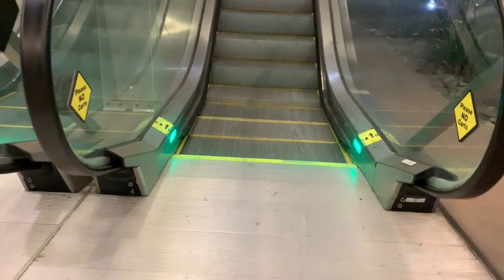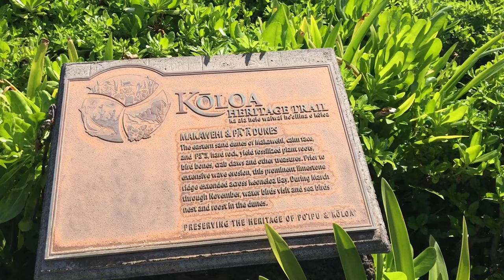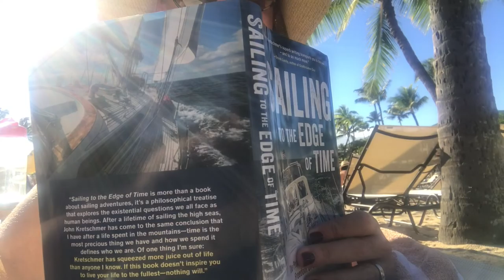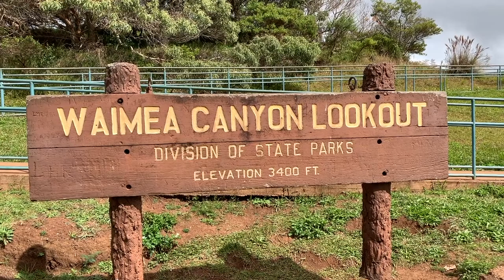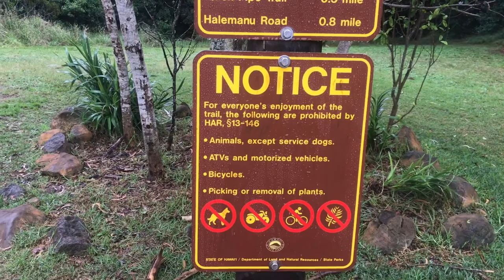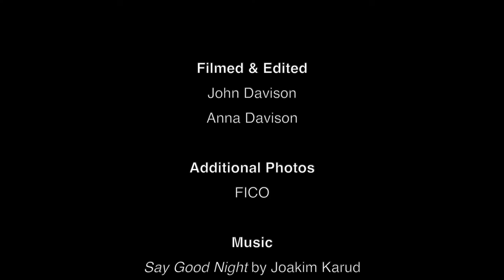Circle of Excellence Kauaʻi 2019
John and Anna fly to Kauaʻi to attend Circle of Excellence, John's sales appreciation trip. They go hiking, kayaking and have a good time partying with John's colleagues.